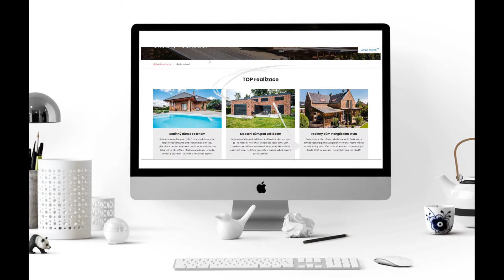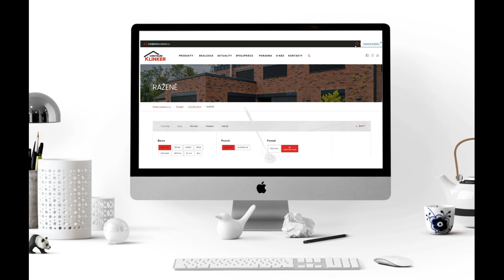Klinker Centrum | Nové webové stránky Klinker Centrum - novinky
Připravovali jsme je dlouho, vylepšovali, upravovali... A teď Vám je konečně můžeme představit - nové webové stránky!

Přehlednější uspořádání kategorií, rozšířené fotogalerie o top reference, stránka pro architekty, možnost přidání produktů do oblíbených.